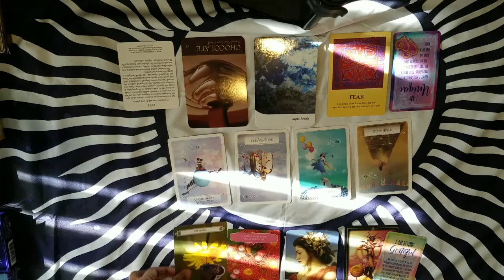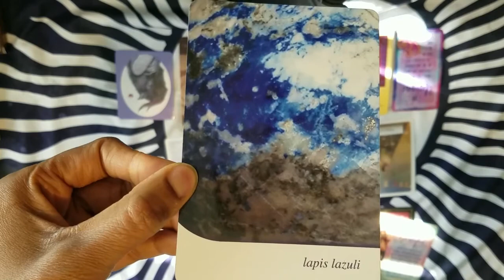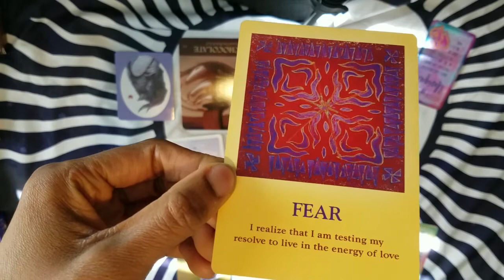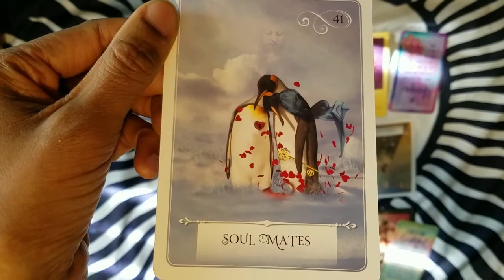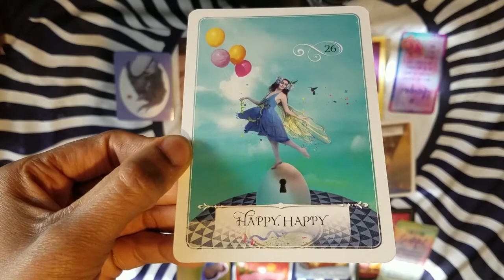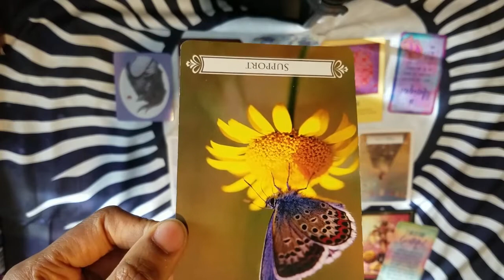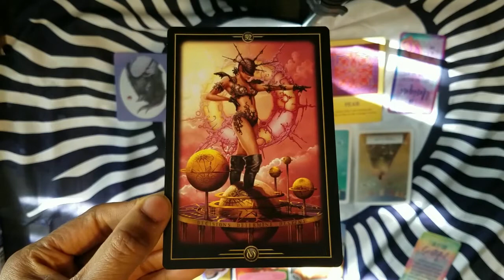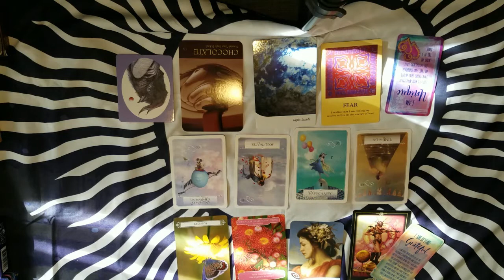LEO CHILD - What Are You Afraid Of, Braveheart? 🦁😞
BE SURE TO WATCH JANUARY'S WELCOME VIDEO!